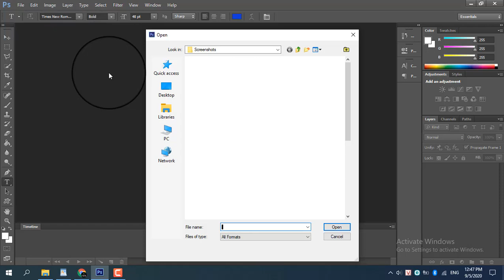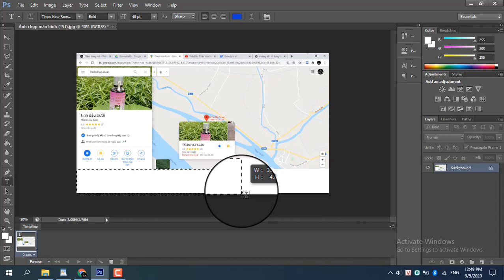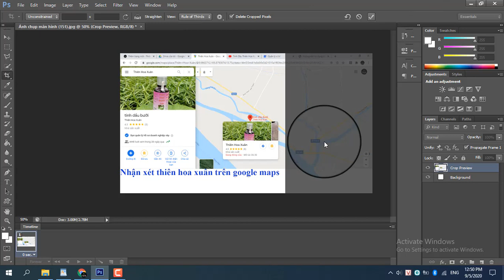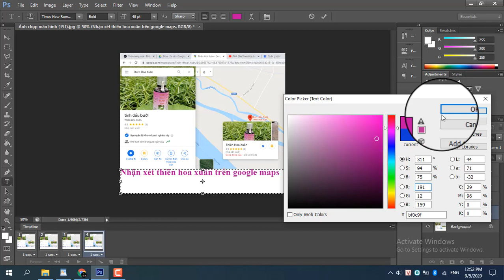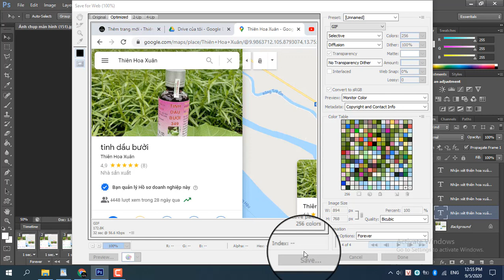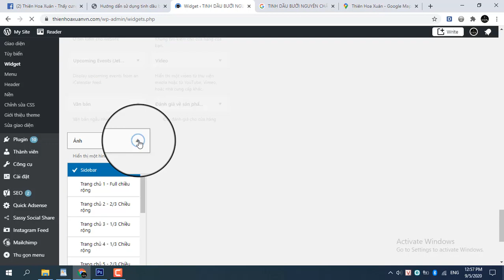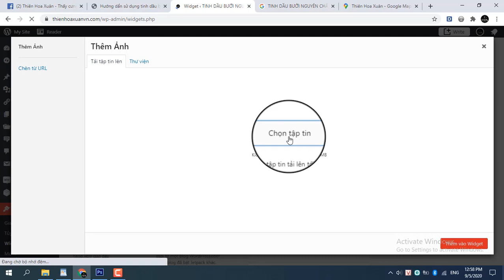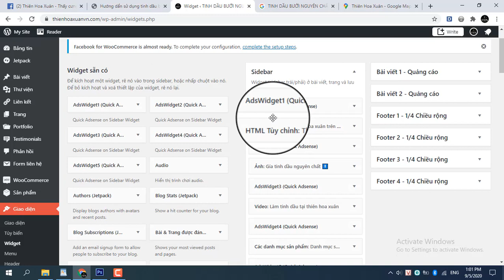Hướng dẩn chi tiết cách thêm ảnh vào sidebar trên wordpress đơn giản - Thiên Hoa Xuân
Hướng dẩn chi tiết cách để thêm ảnh vào sidebar trên website wordpress.
Thiên hoa xuân sản xuất phân phối tinh dầu bưởi nguyên chất . Nhằm 1 đích giúp khách hàng có được kiến thức về các phần mền như photoshop, camtasia, wordpress. youtube. Hôm nay thiên hoa xuân hướng dẩn các bạn cách thêm ảnh vao sidebar trên wordpress.